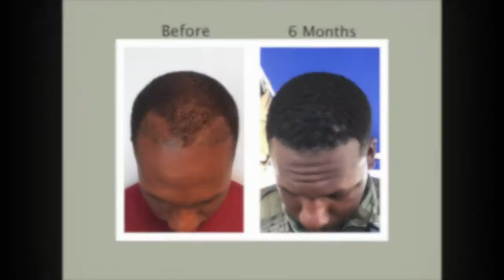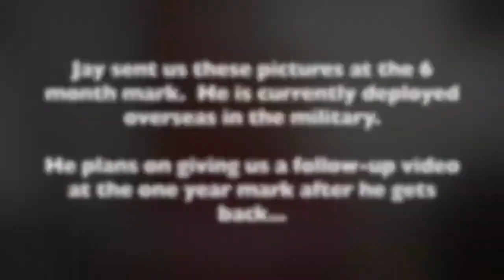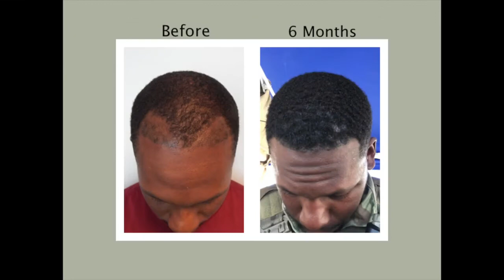Hair Growth Black Hair | Hair Transplant For African American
Hair Replacement For Black Men | Get a Great Hair Transplant in Bethesda! Share this FUE hair transplant results vs FUT hair transplant results after 6 months video with family and friends In this video, we hear Jay talk about his inferior FUE hair transplant results and in contrast, see his incredible FUT hair transplant results after 6 months.

Do you recommend hair transplants for black men? Yes. Most black men suffering from hair loss can benefit from our hair transplant procedures. There are always considerations for every hair type including hair density and scalp elasticity. This video shows the 6 months FUT hair transplant results for our patient Jay. In this video, we hear Jay talk about his inferior FUE hair transplant results and in contrast, see his incredible FUT hair transplant results after 6 months.    |   We believe that a black hair loss treatment should appear natural and should be indistinguishable from non-transplanted hair. With our exclusive HUE (High-Yield Unit Extraction®) Method, we anticipate future hair loss by moving the most hair possible for each patient when recreating black male hairline. Word-of-mouth has always been our best marketing tool for obtaining future black hair loss treatment patients. And why do our black hair loss treatment patients refer us other hair loss patients? For starters, there are no hidden costs, no requirements to purchase products and every black hair loss treatment patient is treated as a true VIP.

Thin African American Hair
Hair Regrowth For Black Men
Black Men Hair Loss
Black Men Hair Transplant
Hair Restoration For Black Males

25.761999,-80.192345